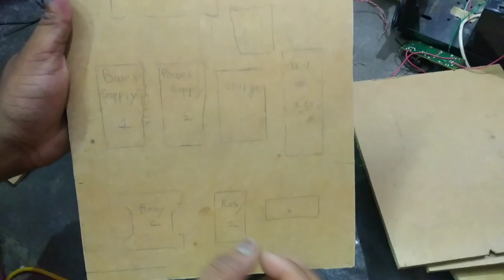Automatic Microtek like Inverter at home ..